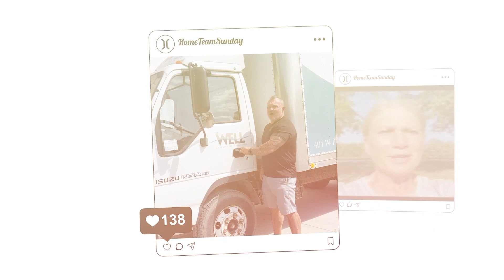Home Team Sunday | GOD IS _____ | Brian